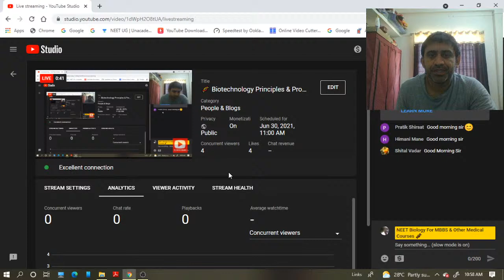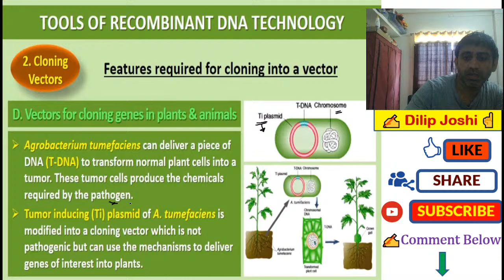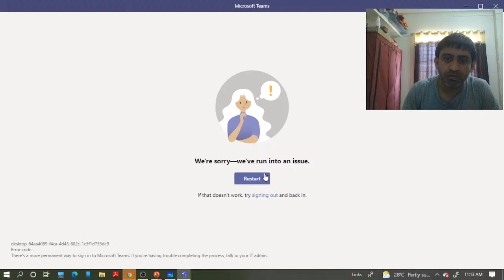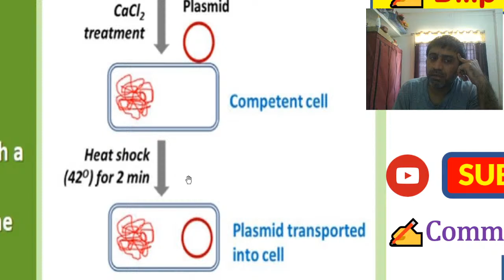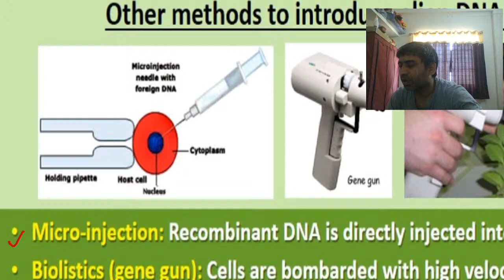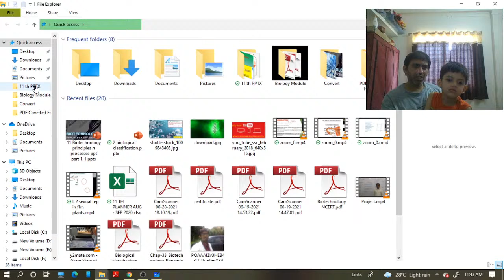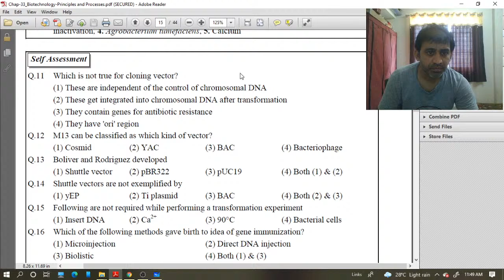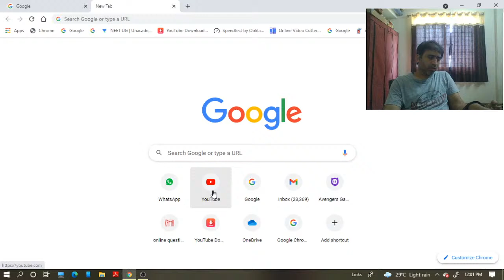🧬 Biotechnology Principles & Process🌿 Lecture ✍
Ligade Patil Academy , karad, is a premier  institute in Maharashtra for the preparation of JEE(Mains & Advanced) / NEET/MHT-CET .
Live classes has been started on our channel for for JEE/NEET/MHT-CET/XII/XI. To get live links for the classes, enroll yourself on our Website.